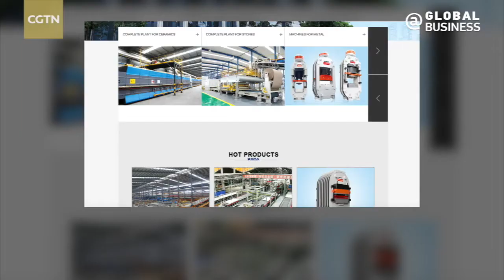Chinese companies kick off GDR sales to attract foreign investment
On Friday, two Shanghai-listed companies, industrial machinery maker Keda Industrial Group and lithium battery maker Ningbo Shanshan, received approval from Swiss regulators to raise funds overseas through global depository receipts.